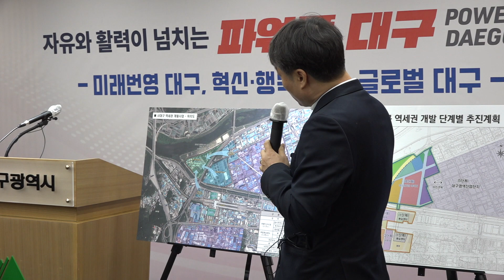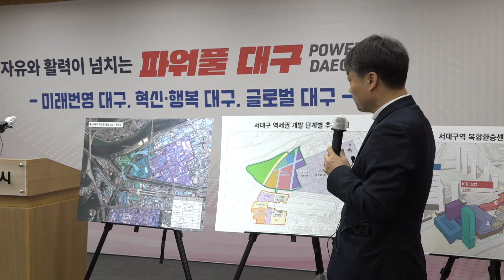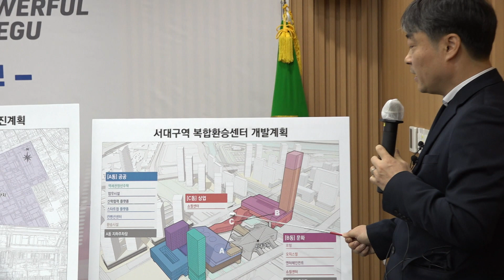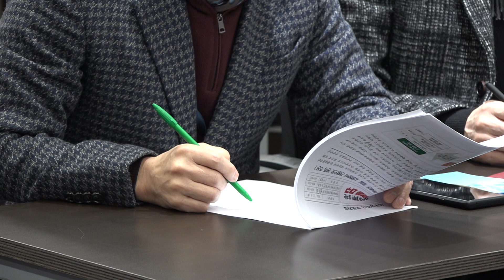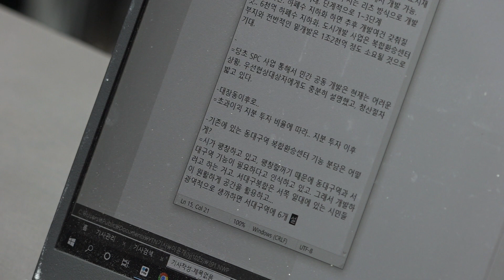[대구시(시장 홍준표)]221201 서대구역세권 개발 개선방안 및 환승센터 추진계획 관련 기자설명회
서대구역세권 개발 개선방안 및 환승센터 추진계획